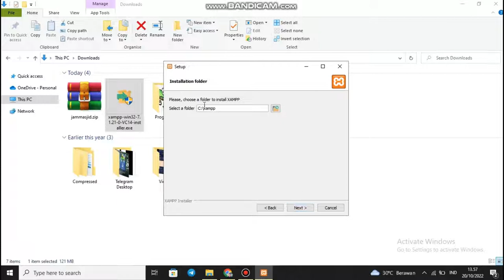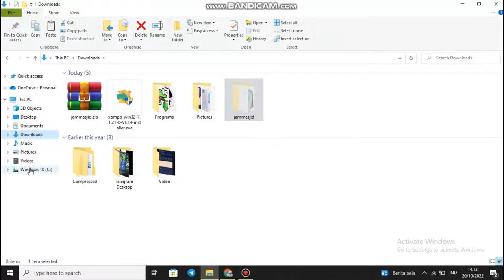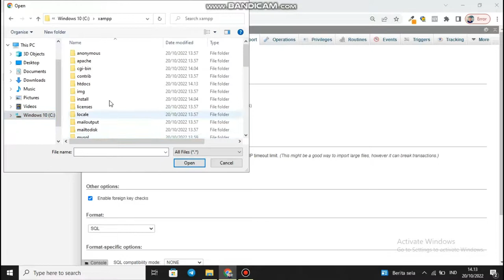jam masjid - 1 - installasi